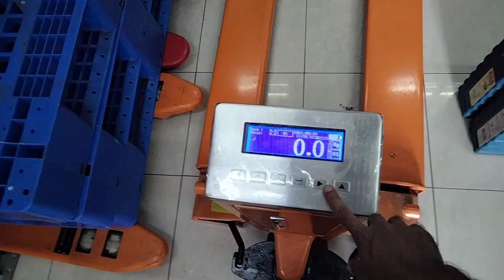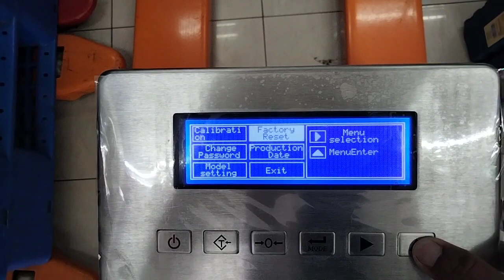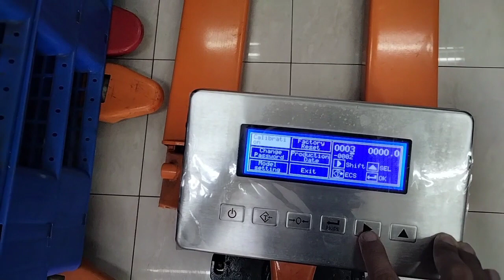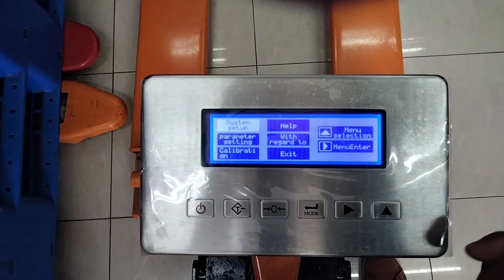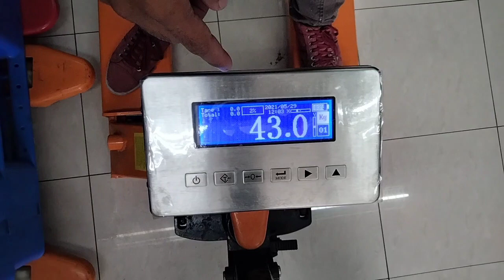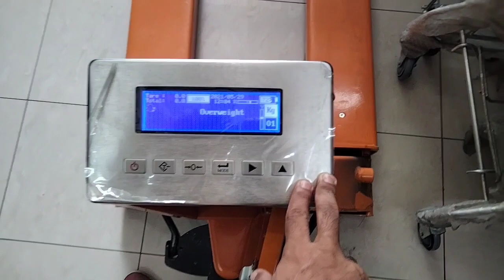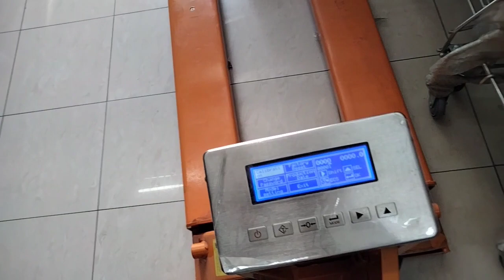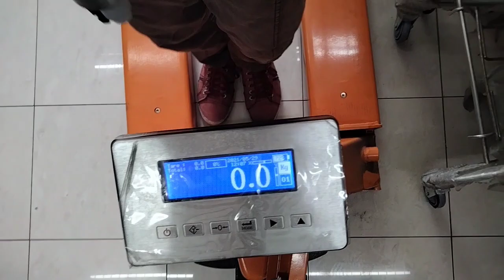Hand Pallet with Scale |Calibration and Password Set up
Guide how to calibrate and set up password for Hand pallet with scale